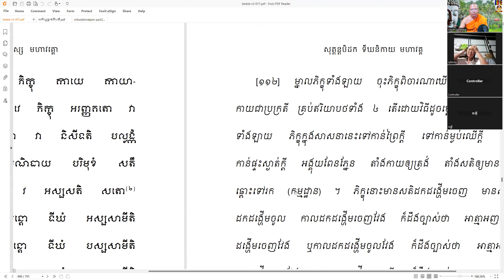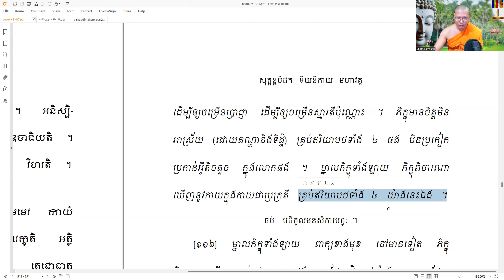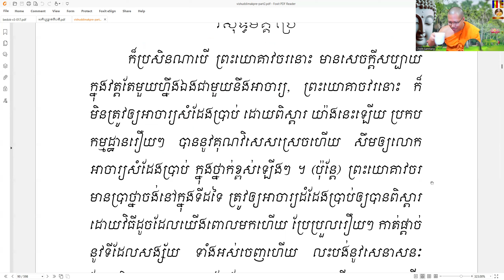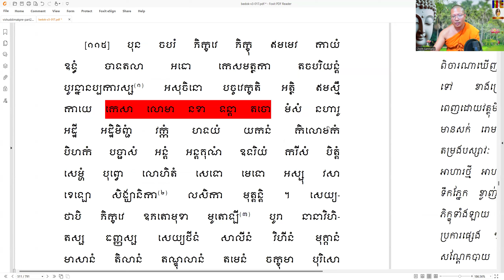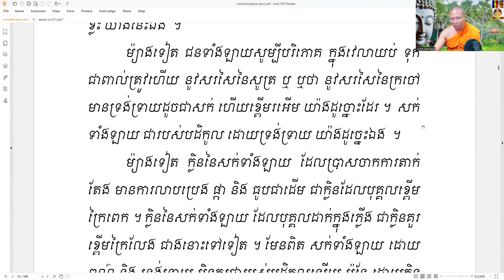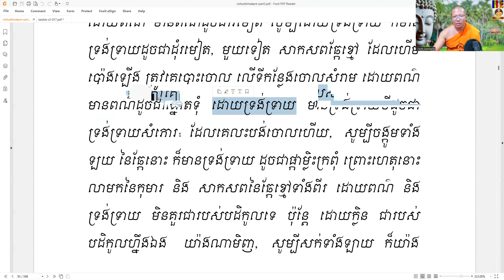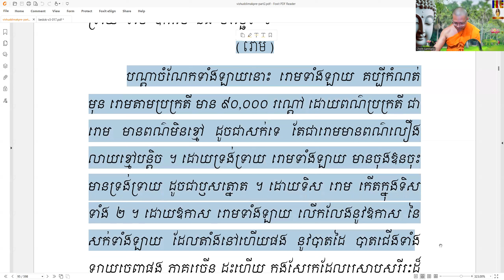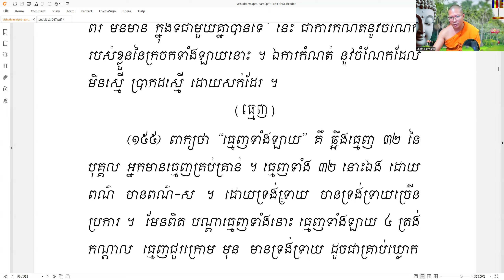មហាសតិប្បដ្ឋានសូត្រ #២១ (មនសិការបព្វៈ) ទីឃនិកាយ បិដកលេខ ១៧